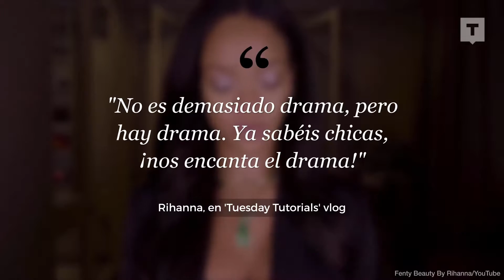¡Rihanna lanza el blog de moda 'Tuesday Tutorials'!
Be Trendtation.

And remember!